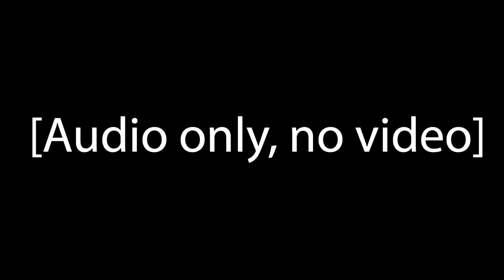Intermission - Pilot Episode - E1M1: Entryway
In E1M1, we talk about Doom being popular and how unlikely that is, what happens when you smoosh wads together, Jumpmaze being for casual scum, Requiem for best aesthetics Cacoward, how much I hate Cyriak, Zandronum compatibility, New Zealand internet being inherently superior for GZDoom netplay, me not working on DUMP 3, Kinsie's love life, why DemonSteele will never have its own mapset, juvenile power fantasies, how much we love a mod with a name we can't even remember, and 2012 returning for part two.

Cohosts: Sgt. Shivers and Kinsie
Thumbnail image by Kinsie